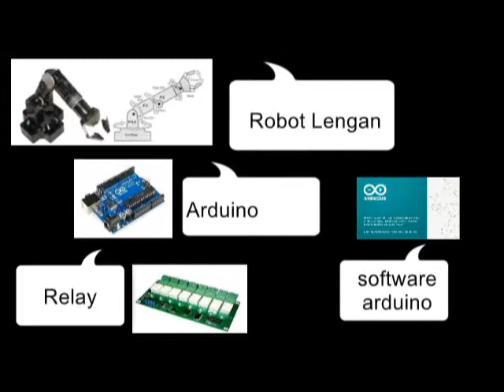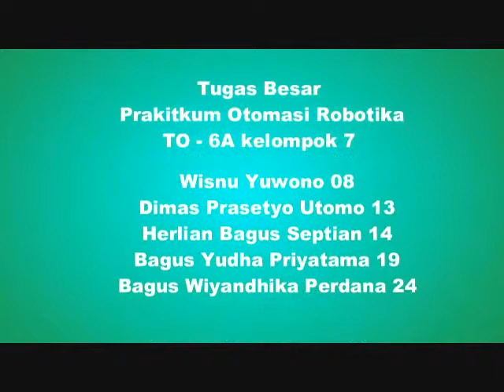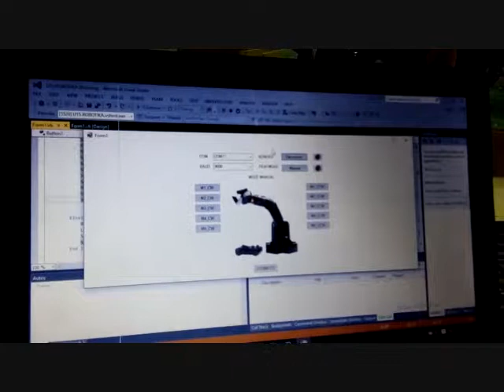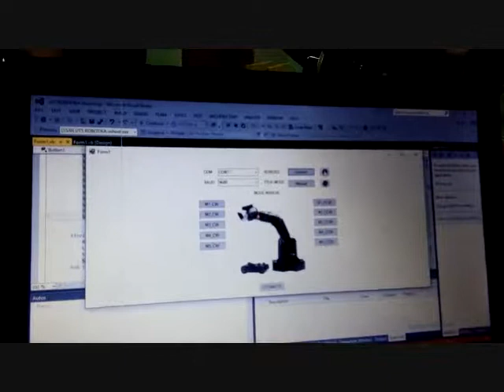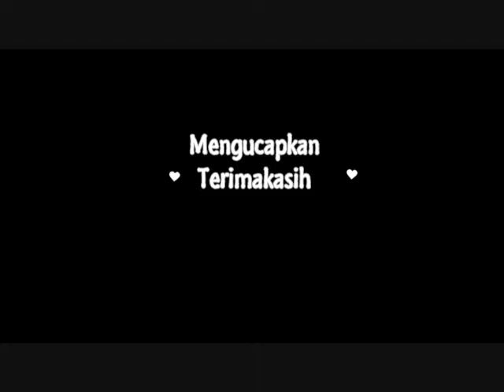Student Automation and Robotic Projects (Arm Robot)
This video show some works of student project on my lectures (Practicum Automation and Robotic) in Automation Engineering Program Study, Shipbuilding Institute of Polytechnic Surabaya (SHIPS/PPNS). The subject : Controlling of Arm Robotic